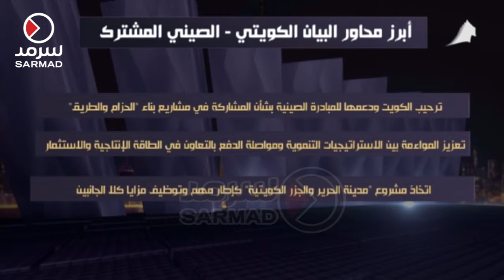أبرز محاور البيان الكويتي الصيني المشترك